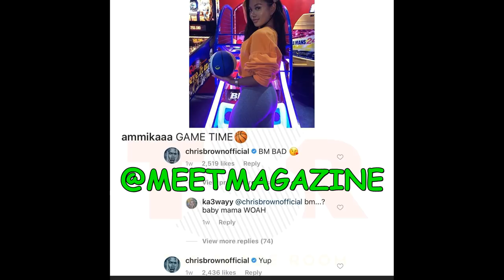Chris Brown BABY NEWS! Ammika Harris is PREGNANT! PROOF! RECEIPTS! EXCLUSIVE!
Chris Brown BABY NEWS! Ammika Harris is PREGNANT! PROOF! RECEIPTS! EXCLUSIVE! Karrueche Tran look alike is the cutest girlfriend right now, she recently celebrated her 26th birthday and she's gonna give birth in 2019 to Chris Light Brown's second child! I HEAR IT'S A BOY! WE WILL SEE!
Special thank you to THE SHADE ROOM!